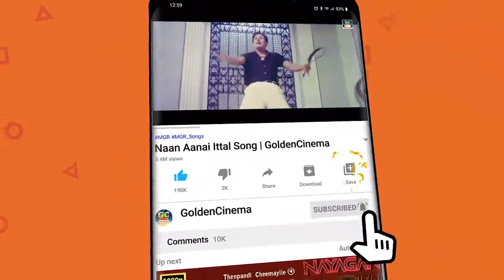கேட்டதும் கண்ணீர் வரவைக்கும் சிவாஜி சோக பாடல்கள் | Sivaji Ganesan Tamil Sad Songs | Sivaji Sad Hits.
Movies
ShortFilms
Special Programs
Events
Movie News